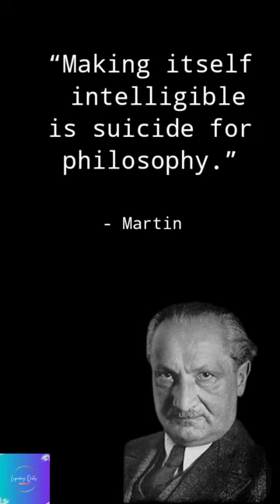Legendary Quotes|Martin Heidegger